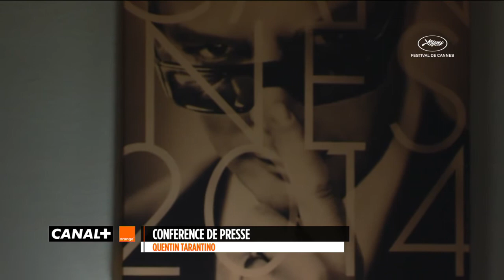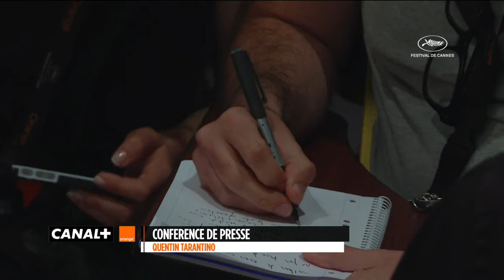Cannes 2014 - QUENTIN TARANTINO : La conférence de presse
Pour les 20 ans du film PULP FICTION, retrouvez la conférence de presse de Quentin Tarantino.